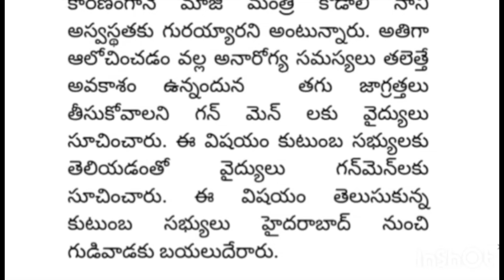ap కొడాలి నాని కి గుండెపోటు! తీవ్ర టెన్షన్ లో CM జగన్ |AP latest update |Telugu news | Breaking